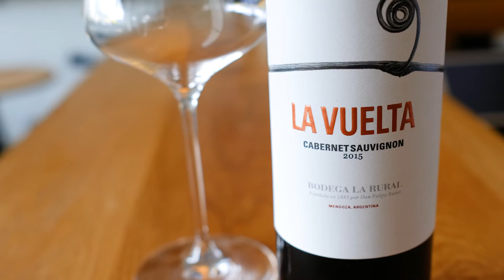Wine Gallery - Cabernet Sauvignon - Bodega La Rural 'La Vuelta' Cabernet Sauvignon 2015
Check out the Wine Gallery's chief wine officer, Banjo Harris Plane as he taste tests all our latest wine adventures.

Bodega La Rural is one of Argentina's oldest wineries, dating back over 100 years. In that time they've learnt a thing or two about the main red grapes of the region, and how to make them. Although Malbec gets all the attention, their Cabernet is deserving of a little more love. A little-known fact is that eucalyptus trees are incredibly common in Argentina, a little like Australia! They add their menthol twang to vineyards around the country, and you can really taste it in the wines! The 2015 Cabernet leads off with cassis, dark plum and a touch of that some eucalypt character. Then blackberry jam and lots of rich tannin. The palate is soft, plush, but has that tannin on the finish to keep things in line. A serious, full-bodied wine of intense structure and power.

You can find food pairings, matching recipes and the winemakers story all

And be sure to visit the Wine Gallery for a personalised monthly wine journey delivered to your door.